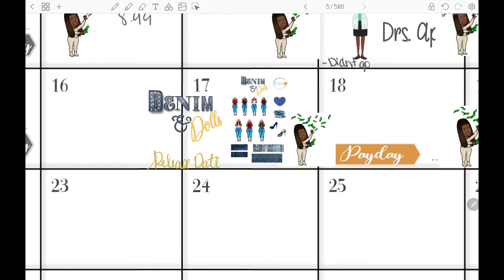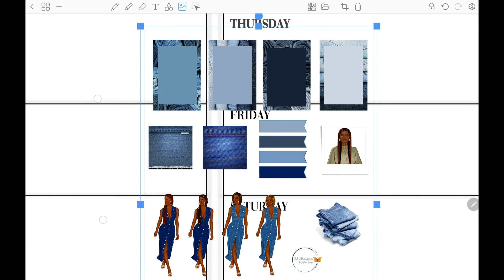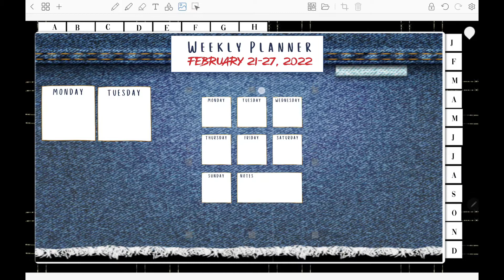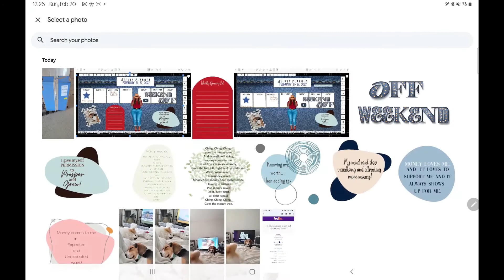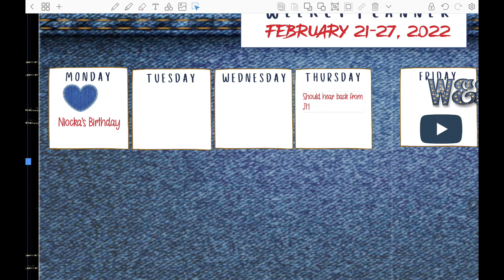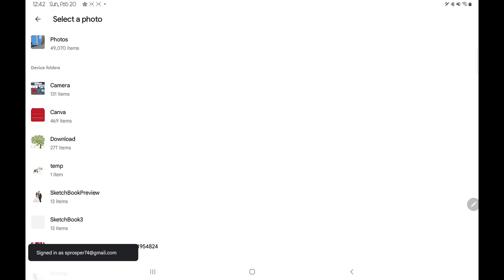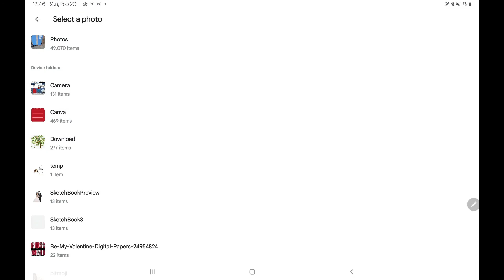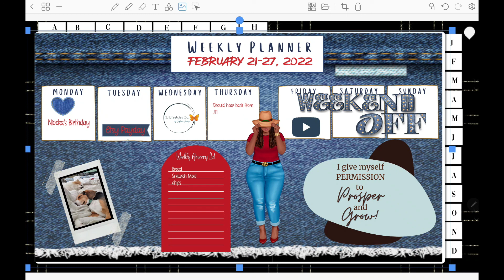February 20, 2022 Weekly plan with me ft. Denim & Dolls sticker pack!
Welcome back  for this weeks plan with me! This week I am featuring Denim & Dolls Sticker Packs. I did a little bit of rambling in the video, I dont think I was good at multitasking today (LOL)!  Thank you for stopping by!

You can purchase the sticker pack in my etsy store!